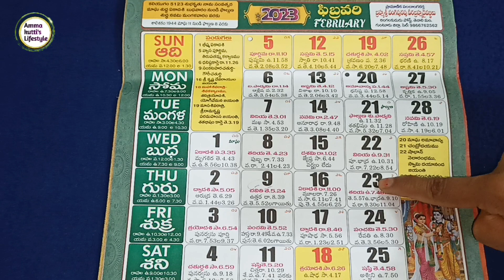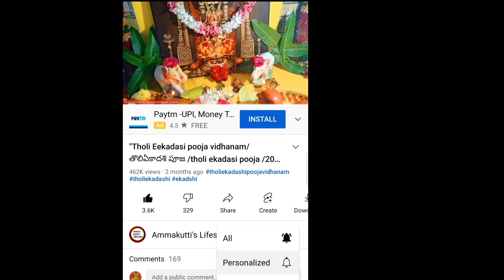"February House warming dates telugu | date in 2023|dates telugu House warming Dates"on YouTube